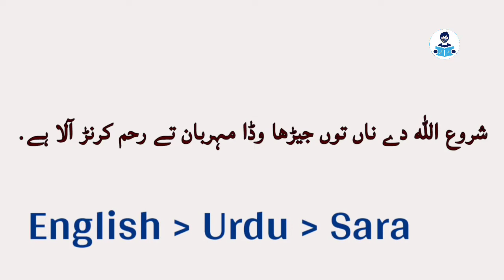Saraiki learning Question and Answer | سوال و جواب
السلام علیکم ! اس سبق میں آپ سیکھیں گے

For saraikiLearning
Social Media Links:
For any Question or Bussiness inquiry